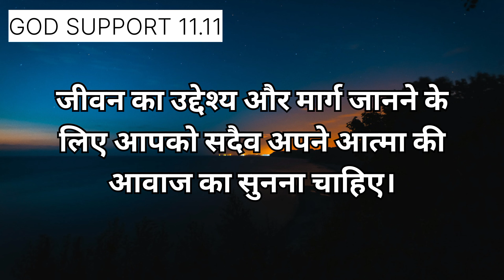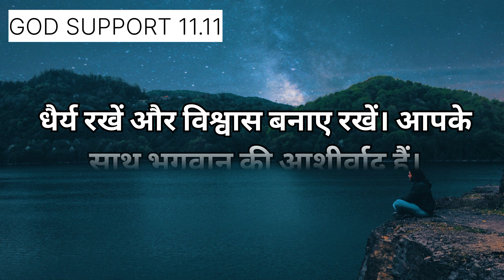Divine message।। universe ka sandesh।। today divine message।। universe message